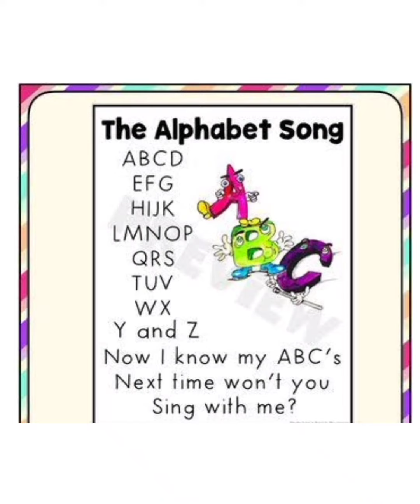ABCD RHYMES | kids learning video | kids world